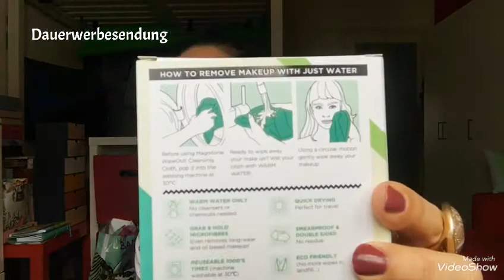lookfantastic Box // Botanical EDITION Über 165€ WERT// Mai 2020 // + Verlosung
_________________________ÖFFNE_MICH__________________________

im heutigen Video zeige ich euch den Inhalt der Lookfantastic-Box des Monats Mai. Das Thema dieser Box ist The Botanical Edition“.

Die lookfantastic Beauty Box kommt monatlich zu euch nach Hause und ist mit 6 Beautyprodukten mit einem Mindestwert von ca. € 50,00 bestückt.
Diesen monat über 150€ wow
Diese Box wird monatlich abgebucht.
Preis :
€ 15,50 bis € 20,00 - je nach Abo-Dauer

IGRAAL

3. Schreibe mir einen lieben Kommentar unter dieses Video
und den # loookfantastic benutzen✅
4. Die Verlosung ist ab 16 Jahren oder mit Einverständniserklärung der Eltern
5. Die Verlosung endet am 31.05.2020 um 23:00 Uhr
6. Der Gewinner wird per Antwort auf ihren/seinen Kommentar benachrichtigt und muss sich innerhalb einer Woche nach Verlosungsende bei mir per Mail oder Instagram melden
7. Der Rechtsweg ist ausgeschlossen
8. Jeder kann 1x teilnehmen
9. Die Verlosung gilt für Deutschland
10. YouTube hat nichts mit dem Gewinnspiel zu tun.

VIEL GLÜCK!!🍀🍀🍀

❤ Euer Vera